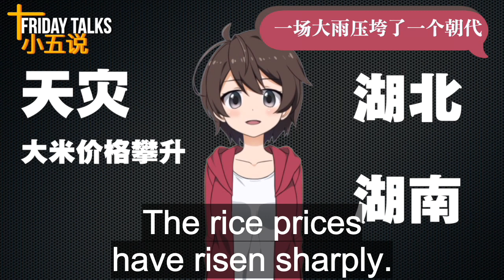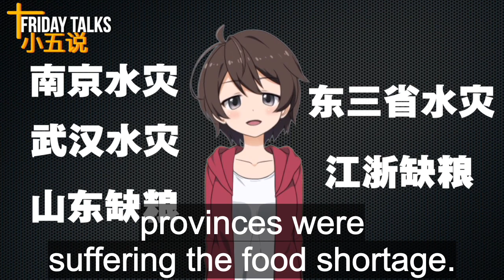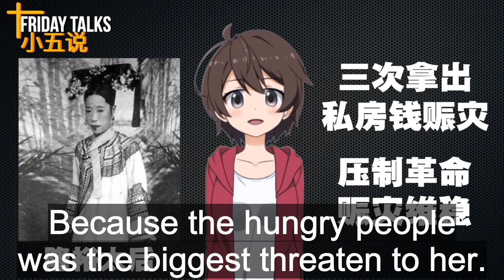「Friday Talks」 Will Wang Qishan be the modern Yuan Shikai to end CCP peacefully?